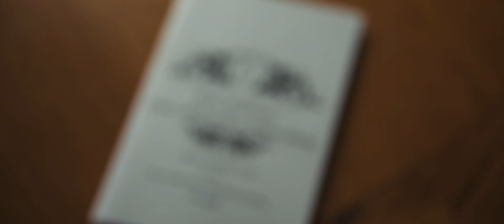E & S - 1 Minute Highlight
1 Minute highlight video for Emma and Simon's summer wedding in The Leighmore House Hotel.

15/07/20